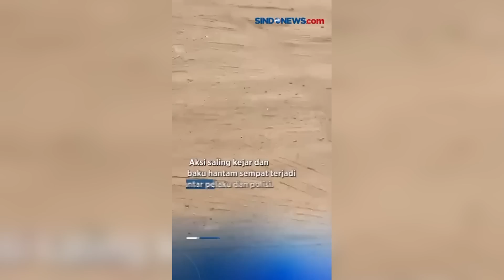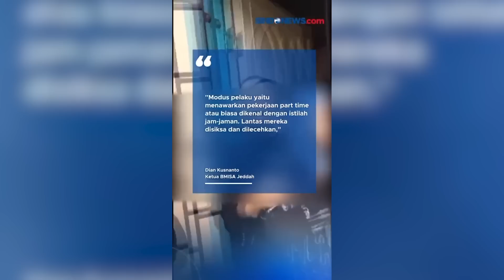10 PEKERJA PER3MPUAN INDONESIA DIS3KAP DAN DIL3CEHKĀN WN PALESTINA DI JEDDAH